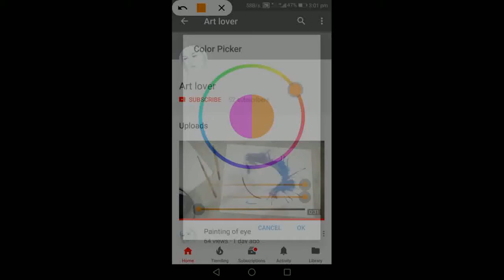Sketche of eyes